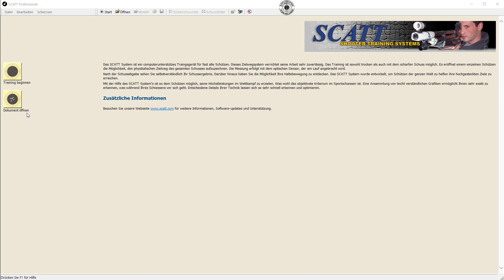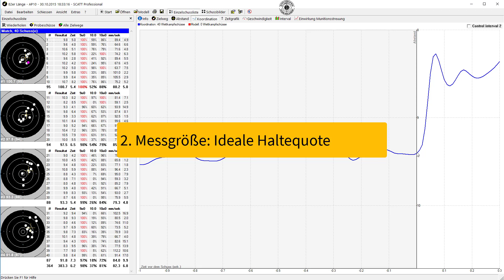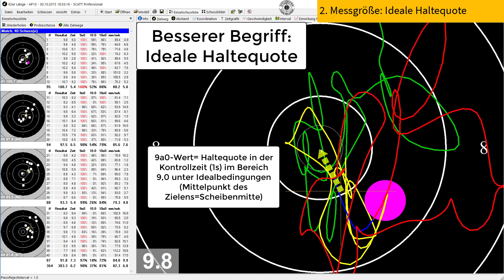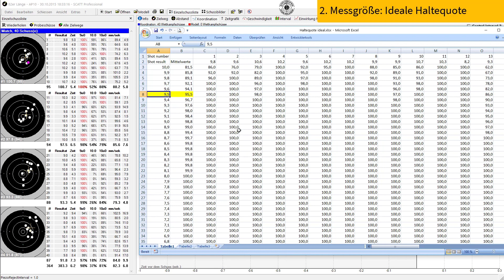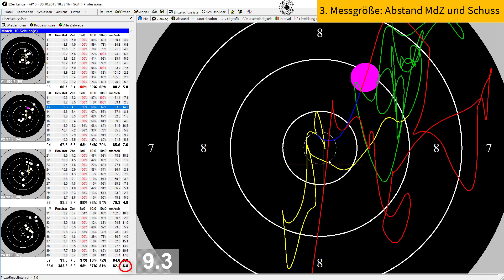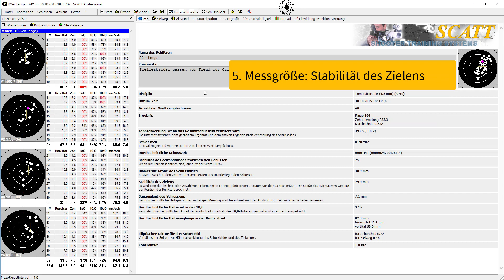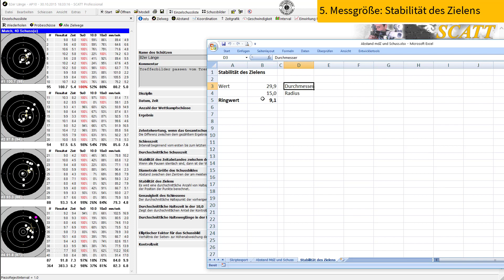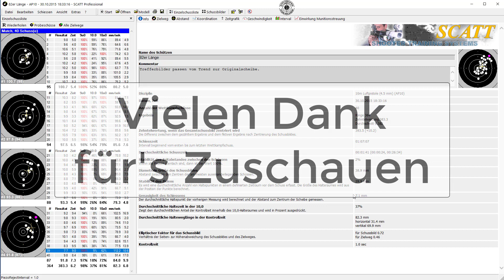Scatt Analyse Luftpistole - Halteruhe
Beurteilung der Halteruhe eines Luftpistolenschützen anhand von Messdaten aus Scatt Professional.

Im Video wird gezeigt wie anhand von 5 Messgrößen eine Beurteilung der Halteruhe möglich ist.

1. Messgröße: Koordinationsgrafik ab 1:05 Min
2. Messgröße: Ideale Haltequote ab 3:20 Min
3. Messgröße: Abstand Mittelpunkt des Zielens und Schuss ab 10:00 Min
4. Messgröße: Geschwindigkeit ab 14:50 Min
5. Messgröße: Stabilität des Zielens ab 16:42 Min
Zusammenfassung ab 19:53 Min

Eine Fortsetzung mit Videos zu den Themen Auslösen, Zielen und Bewegungsablauf ist geplant.